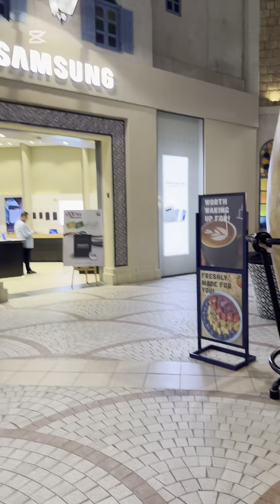Mama Annie in Dubai November 28, 2024